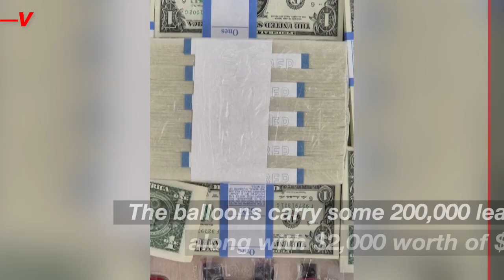South Korean Activists Send Anti-DPRK Leaflets and USB Drives Towards North Korea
Last week balloons sent by North Korea began landing in South Korea, each one carrying with it trash and excrement. It was a surprising and juvenile international incident and now activists from the South are returning the favor, albeit with more civility. Veuer’s Tony Spitz has the details.